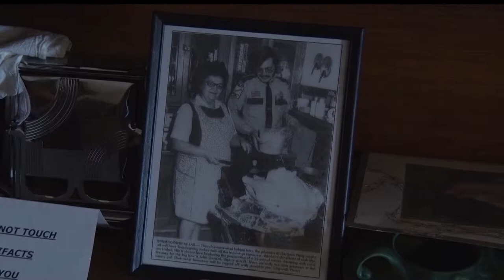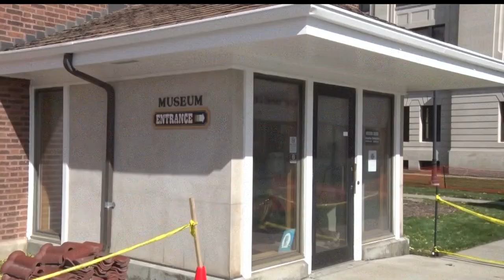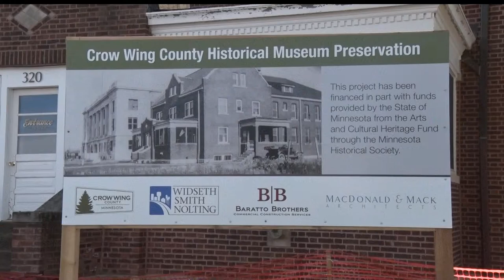Crow Wing County Historical Museum Undergoing Renovations